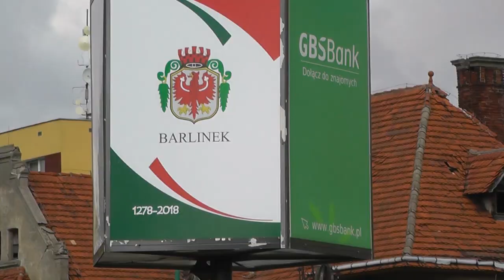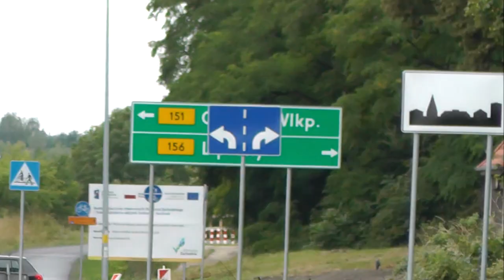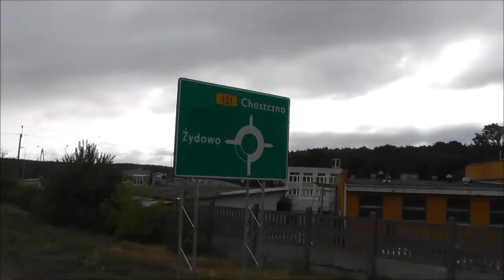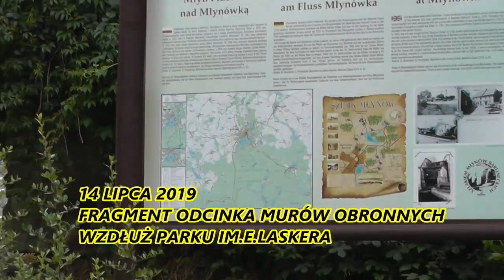Monitoring miasta Barlinka Lipiec 2019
Pokazujący zmiany jakie zachodzą w tym miasteczku każdego miesiąca.